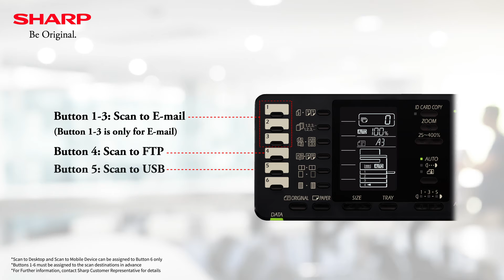Enjoy Scanning Convenience At Your Fingertips With The Nova LR AR-7024!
This savvy Multi-function Printer (MFP) offers convenient Full-Colour A3 Scanning using a Button Manager Function. Choose from 6 Scan Menu buttons on the MFP's control panel. To operate, just tap the Scan Mode button, select a pre-registered Scan Menu button, and press Start. You can receive the scanned data by email, or scan to FTP, USB or Desktop. Interested?